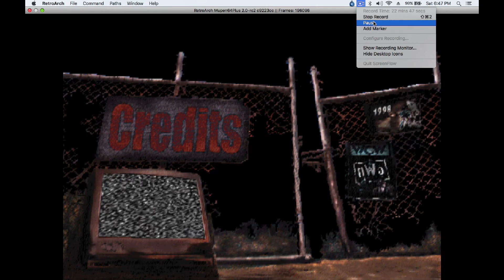WCW nWo Revenge Hack Giant Cruiserweight